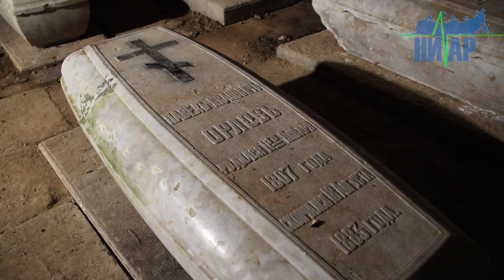В Ивангороде восстанавливается Храм Святых Петра и Павла